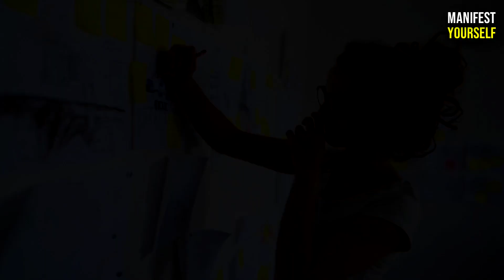WATCH THIS BEFORE ITS TOO LATE! (Seriously!)